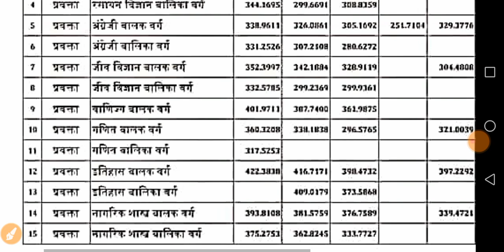100% Accurate cutoff pgt maths 2021/ मैथ कटऑफ 2021पीजीटी।। इससे ज्यादा नही जाएगी कटऑफ।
100% Accurate cutoff pgt maths 2021/ मैथ कटऑफ 2021पीजीटी।। इससे ज्यादा नही जाएगी कटऑफ।